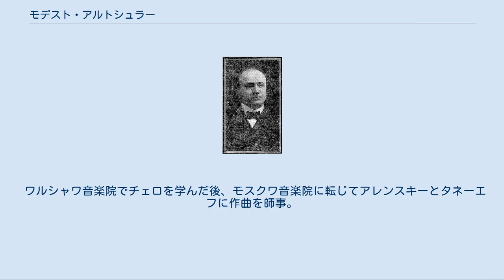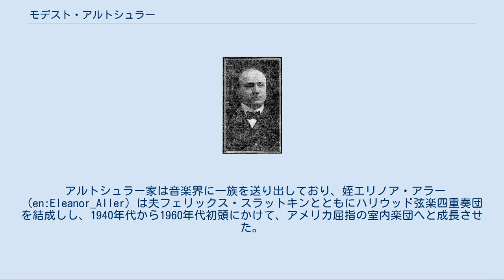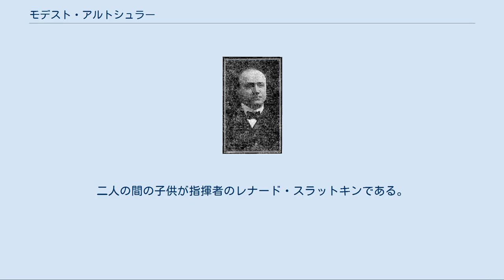モデスト・アルトシュラー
モデスト・アルトシュラー モデスト・アルトシュラー（Modest Altschuler, 1873年2月15日 マヒリョウ - 1963年9月12日 ロサンジェルス）は、ベラルーシ出身のアメリカ合衆国の指揮者・作曲家・チェリスト。
後年は映画音楽の世界でも活動した。
本名はモイセーイ・イサアコヴィチ・アリトシューレル（ロシア語: Моисе́й Исаа́кович Альтшу́лер, Moisei Isaacovich Altschuler）といい、ユダヤ系である。
 ワルシャワ音楽院でチェロを学んだ後、モスクワ音楽院に転じてアレンスキーとタネーエフに作曲を師事。
1890年に卒業後はチェリストとして活動を始めるが、1890年代後半には渡米した。
1903年にニューヨークにおいてロシア交響楽協会を創設し、十余年にわたって演奏旅行を行い同時代のロシア音楽を演奏し、ロシア文化をアメリカ合衆国に伝播する上で重要な役割を担った。
アルトシュラーのオーケストラが世界初演した作品には、たとえばスクリャービン《法悦の詩》（1908年）が含まれており、このほかにもムソルグスキーの《ホヴァンシチナ》前奏曲の米国初演（1905年2月25日、カーネギーホール）や、プロコフィエフの 《ピアノ協奏曲第1番》作品10の米国初演（1918年12月10日、カーネギーホール）を実現させた。
 ロシア交響楽協会は、世界で最初に録音を残した演奏団体の一つでもあり、1910年にコロムビア・レコード社において、チャイコフスキーやエドゥアルト・ラッセンらの小品を録音した。
 アルトシュラーは厳格な専門教育を受けてはいたものの、モダニストの実験的な作品の受容にも吝かでなく、1915年3月には、ピアニストのマルグリット・ヴォラヴィを迎えて、スクリャービンの《プロメテ―焔の詩》のニューヨーク初演を行った際には、新発明の装置クロモラを用い、演奏に合わせて色光を投げかけた。
 第一次世界大戦勃発前に自分のオーケストラを解散すると、カリフォルニア州に移り、音楽教師や演奏家として名声を築き上げる。
映画界の重鎮になっていた兄ジョー・アラーの協力を得て、1920年代半ばからおよそ四半世紀にわたって映画音楽を作曲・演奏するようになった。
カリフォルニア南部でも活動し、1926年にはグレンデイル交響楽団を創設した 。
 アルトシュラーの作品として現在辛うじて知られているものは、チェロとピアノのための小品《ラフマニノフの主題によるロマンス》である。
 アルトシュラー家は音楽界に一族を送り出しており、姪エリノア・アラー（en:Eleanor_Aller）は夫フェリックス・スラットキンとともにハリウッド弦楽四重奏団を結成しし、1940年代から1960年代初頭にかけて、アメリカ屈指の室内楽団へと成長させた。
二人の間の子供が指揮者のレナード・スラットキンである。
チェリストのフレデリック・ズロートキンも親族であった。